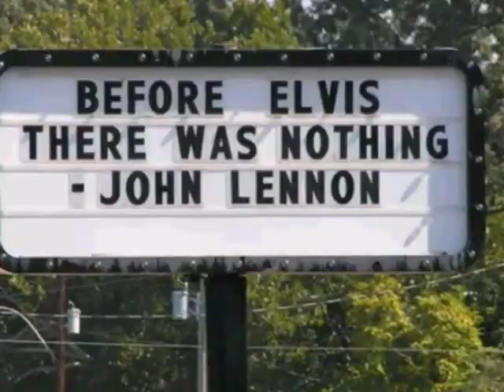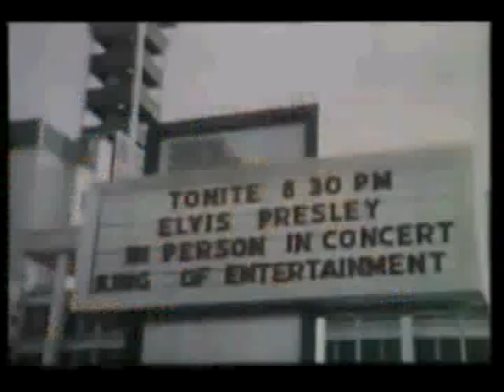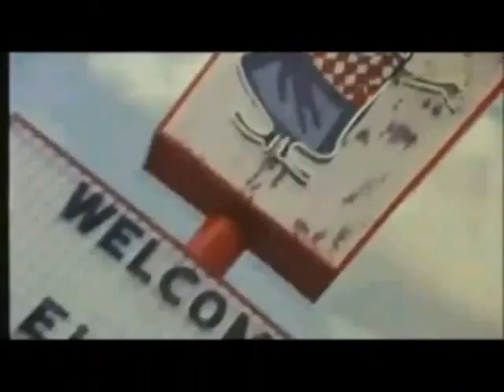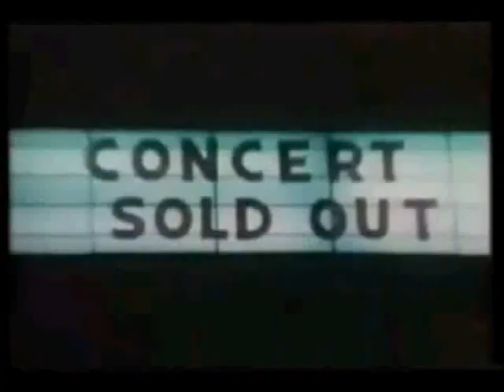Ladies and Gentleman I have always Been a Dreamer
On January 16, 1971 Elvis attended a day of functions culminating in an evening awards banquet where he and nine others accepted the honour of being named 'one of the Ten Outstanding Young Men of the Nation ' by the United States Junior Chamber of Commerce (The Jaycees).
Elvis was nervous about his acceptance speech. He was touched, excited and deeply proud. After a two-thousand-dollar-a-plate dinner and a speech by future President George H.W. Bush, Elvis gives his address, in which he quotes a favorite Roy Hamilton R&B tune, 'Without A Song':
'When I was a child, ladies and gentlemen, I was a dreamer. I read comic books, and I was the hero of the comic book.
I saw movies, and I was the hero in the movie. So every dream I ever dreamed has come true a hundred times. These gentlemen over there, these are the type who care, are dedicated. You realize if it's not possible that they might be building the Kingdom, it's not far-fetched from reality. I learned very early in life that: 'Without a song, the day would never end; without a song, a man ain't got a friend; without a song, the road would never bend, without a song', So I keep singing a song. Goodnight. Thank you'.
This national honour has been given each year since the late 1930's and recognizes young men who have made great achievements in their field of endeavour, illustrating the opportunities available in the free enterprise system. It also applauds humanitarianism and community service. Scientists, inventors, performers, film makers, politicians bound for the Presidency, and men of greatness in all fields, have been selected for this award over the years, including John F . Kennedy, Robert F . Kennedy, Orson Welles, Howard Hughes.